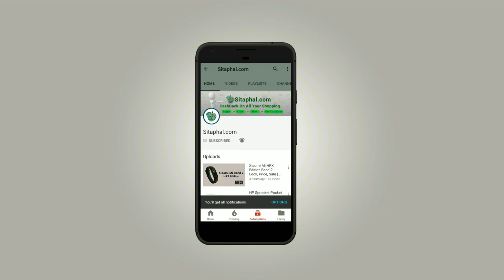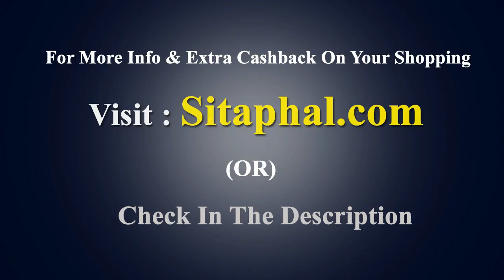iFFALCON Smart TV India | TCL Android TV | 32F2 40F2 55K2A | Cashback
Know about iFFALCON Smart TV sale date, cashback & exchange offer, Bank deals and EMI.